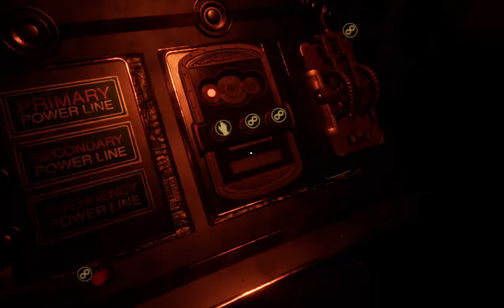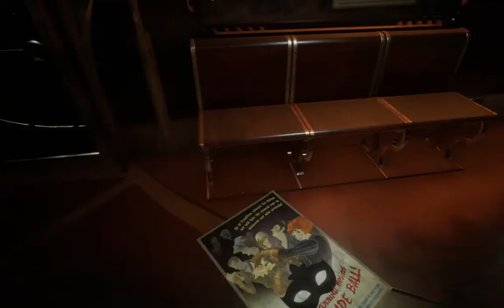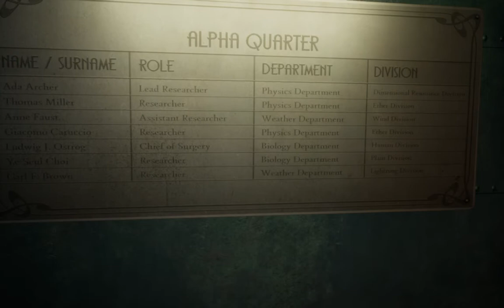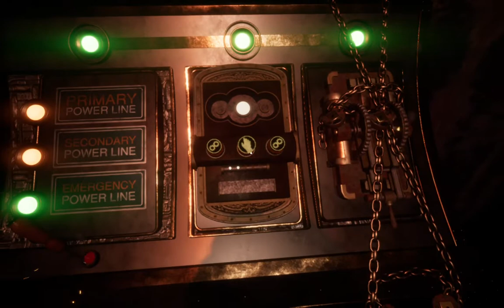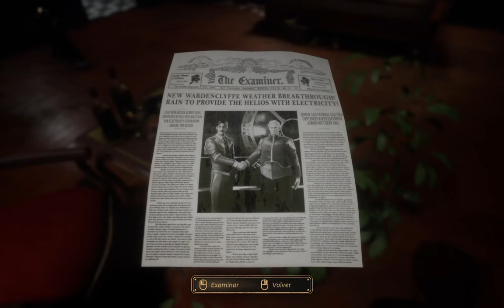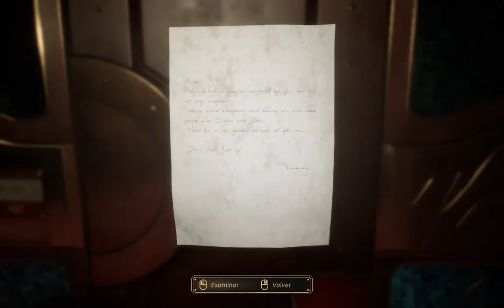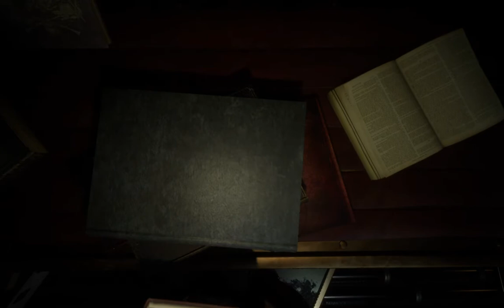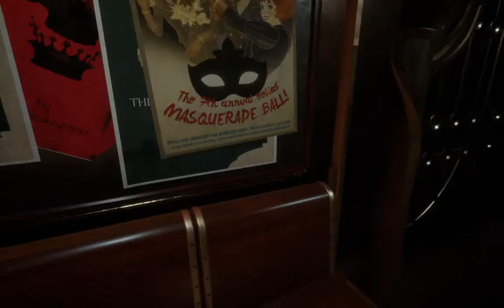Close To The Sun | #3 | El Hogar de Hestia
Esta Es La {3 - Tercera} Parte del Ingreso A El Juego Close To The Sun, Disfruten.

Descripción Presente: Año 1897. El Helios flota impertérrito en aguas internacionales. Una utopía de investigación científica fruto de la visión de Nikola Tesla. La periodista Rose Archer embarca en busca de su hermana Ada, pero pronto descubre que no todo es lo que parece.

296

✔ Día De Grabación Del Vídeo:

17/09/2022

✔ Pixil Art : ►